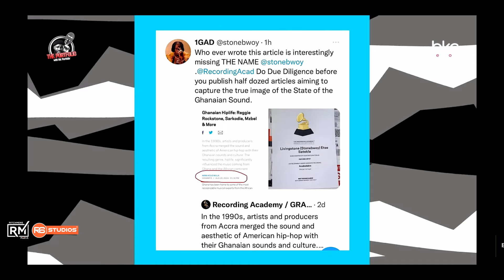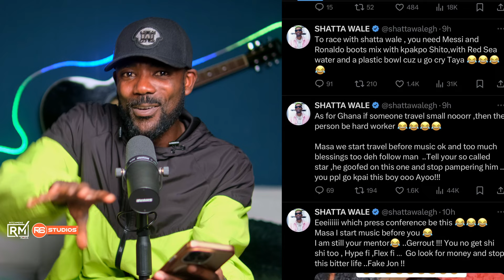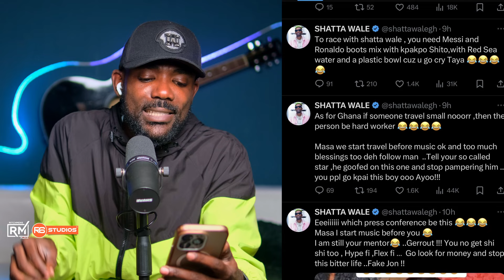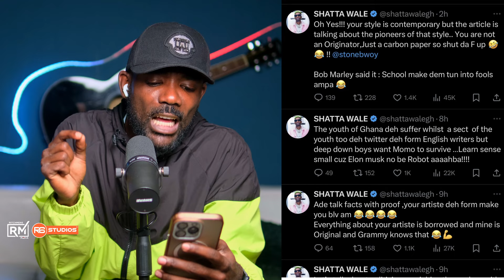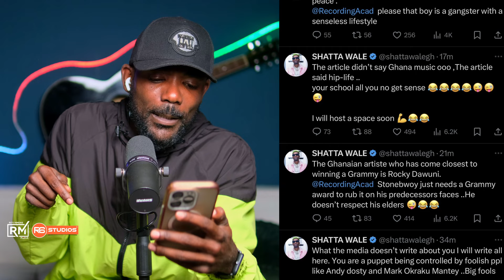Shattawale Cooks Stonebwoy Over Black Sherif And King Paluta Comment Regarding Hiplife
Stonebwoy recently interviewed with Mc Portfolio and Stonebwoy still stands where he stands. Shatta Wale took to his Twitter account to reply to the Stonebwoy